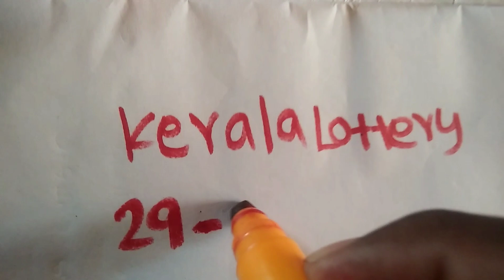KERALA LOTTERY || 29-05-2022 || today lottery guessing